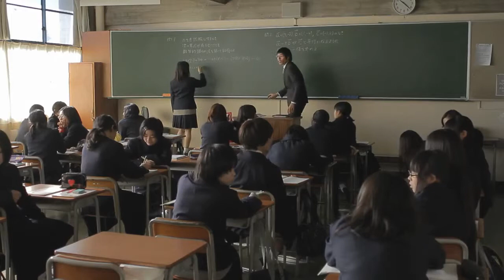Shady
Dir:  Ryohei Watanabe
Writer:  Ryohei Watanabe
Cast:  Izumi Okamura, mimpi*β, Isao Nakazawa, Gota Ishida, Ayumi Seko
Because of her last name "Kumada" (bear + rice paddy) and her appearance, Misa's high school classmates call her "Pooh" disparagingly. She obviously has no friends and can only let down her guard around her pet parrot and the goldfish in the science room at school. But then she finds herself quickly becoming best friends with Izumi, a cute and popular classmate. Although somewhat puzzled by Izumi's interest in her, Misa is excited about having a friend for the first time ever. But Izumi's initial angelic demeanor gradually transforms into a demonic one.